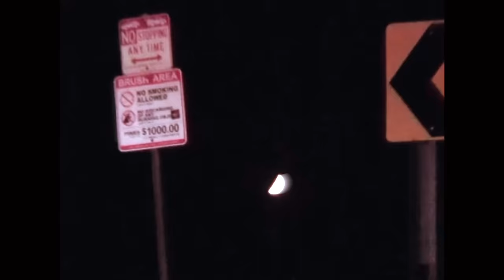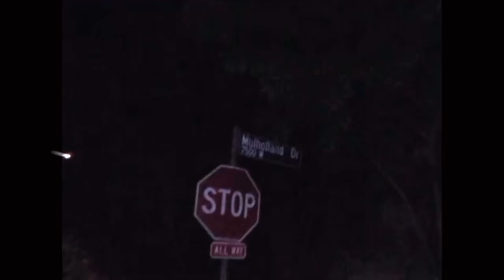Jonathan May - Minnesota Snow (Official Video)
Directed by Ben Badash
Produced by Jonathan Moshe & Zuri Kwame
Production Company: MAYTECH RECORDS

Lyrics:

I need to pay attention now (Now)
You're all that I've been thinking 'bout (Bout)
But girl you're lost inside the crowd (Crowd)
Like Minnesota you're the cloud

Oh I couldn't find my love
I said I couldn't find my one
I see myself all in a rush
I'd give it all to you if I just had enough
I'd give it all to you if I was not so drunk
But when I'm looking for you temperatures just rising up
And when I'm singing for you you don't every write me up (Woo)
Girl I gotta let you know
That I'm blinded by that snow
Gotta find me someone different so this time I don't feel alone
I'm asphyxiated by that little look you give me most
Never knew how much you tried to get my attention all along
Cause you tell me you miss me and I know you like to lie
Every time I get a text from you you tell me you're not right yeah
Times I spent with you were nothing serious but I gotta tell you that I'm looking forward to the after life yeah

Need to pay attention now
You're all that I've been thinking 'bout (No no no no no no)
You're all that I've been thinking 'bout (Say say say say)
Woah like Minnesota you're the cloud

Woo (Yeah)
Woah
Girl like Minnesota you're the cloud cloud cloud cloud
Hmm
Yeah